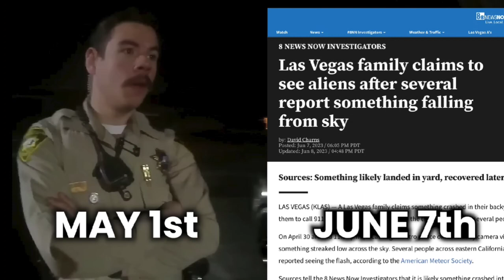Sheekada Alienka Las Vegas waa been si loo qariyo sheekada David Grusch 👽🛸🕋